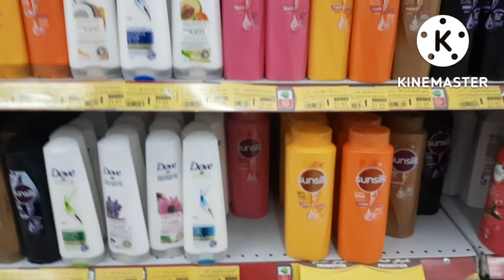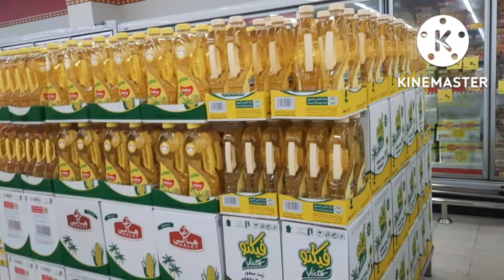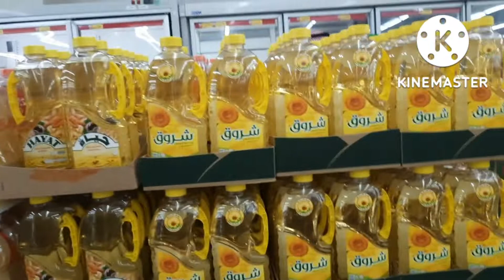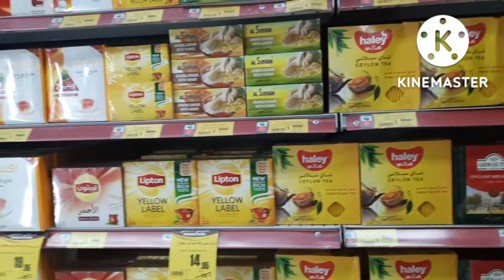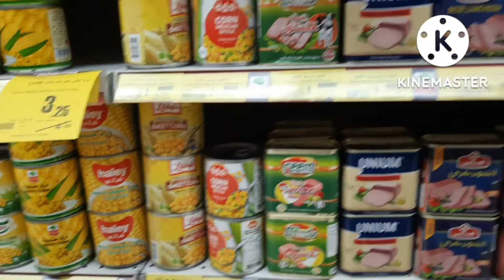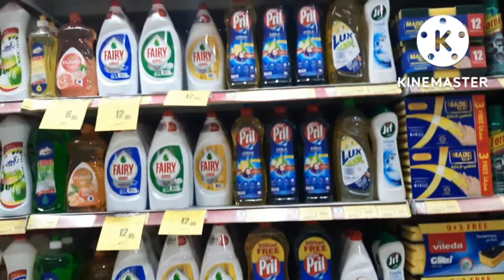Othaim Supermarket Riyadh KSA